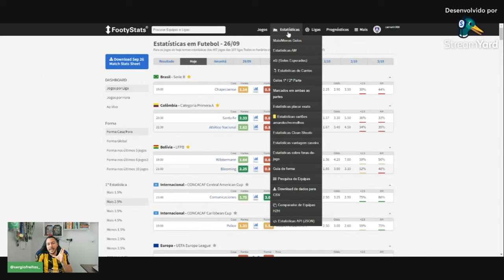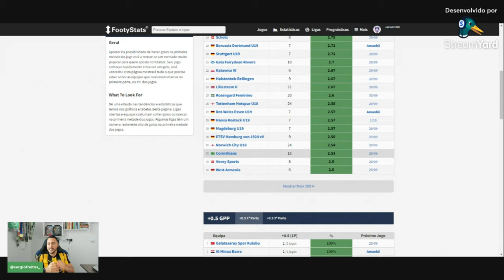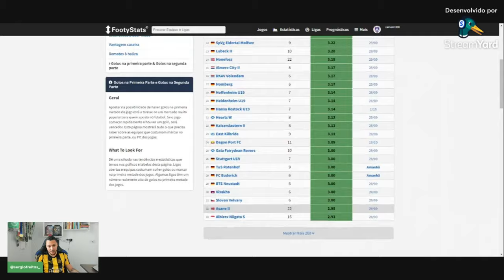MELHORES EQUIPES PARA APOSTAR EM OVER 0.5 HT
Apostar em "Over 0.5 HT" significa que você está apostando que haverá pelo menos um gol na primeira metade do jogo (half time). Aqui estão algumas dicas para você considerar ao fazer esse tipo de aposta:

1. **Análise das equipes**: Veja como as equipes têm se comportado em jogos recentes. Times que costumam marcar muitos gols aumentam suas chances de que haja pelo menos um gol no primeiro tempo.

2. **Estatísticas de gols**: Confira a média de gols marcados por jogo, tanto da equipe da casa quanto da visitante, especialmente no primeiro tempo.

3. **Lesões e escalações**: Lesões de jogadores importantes podem impactar a capacidade de marcar gols. Fique de olho nas escalações antes do jogo.

4. **Histórico entre as equipes**: Às vezes, certos confrontos têm um histórico de muitos gols, o que pode ser indicativo para suas apostas.

5. **Estilo de jogo**: Times que jogam de forma ofensiva têm mais chances de marcar no primeiro tempo. Analise o estilo de jogo de ambas as equipes.

6. **Clima e condições do campo**: Em dias chuvosos ou em campos ruins, pode ser mais difícil marcar, enquanto um dia ensolarado em um bom campo pode favorecer os ataques.

7. **Momento do jogo**: Algumas equipes começam o jogo com mais intensidade, buscando um gol rápido. Esse tipo de fator pode influenciar sua aposta.

Ao considerar esses pontos, você pode fazer uma aposta mais informada em "Over 0.5 HT". Boa sorte!